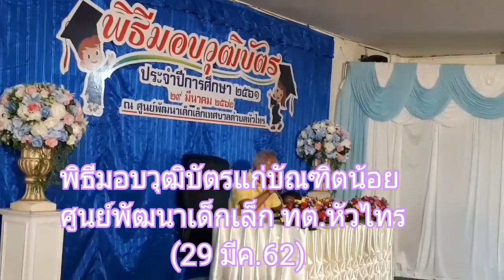พิธีมอบวุฒิบัตรแก่บัณฑิตน้อย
ศูนย์พัฒนาเด็กเล็ก ทต.หัวไทร (29 มีค.62)